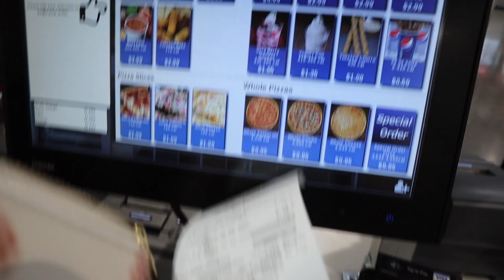QUADRUPLETS LEARN TO RIDE EZ ROLLERS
ITS THE GIRLS LAST DAY OF SCHOOL FOR 2018! WHY DOES TIME GO BY SO FAST!!??

NANNY ASH GIVES THE GIRLS SOME PRETTY AWESOME BRAIDS!

THE GIRLS HAND OUT GIFTS AT THE SCHOOL FOR THEIR TEACHERS.

MOM AND DAD GET A FEW LAST MINUTE GIFTS, INCLUDING BABY CREW'S BIRTHDAY GIFT!

WE CELEBRATE THE NIGHT WITH CREW TURNING 2!